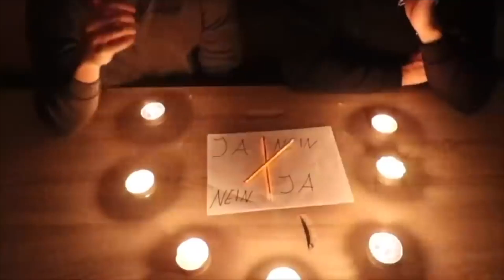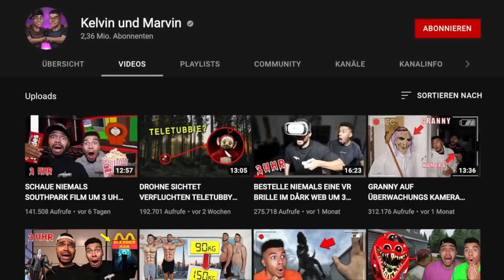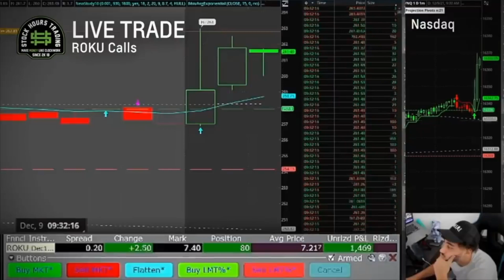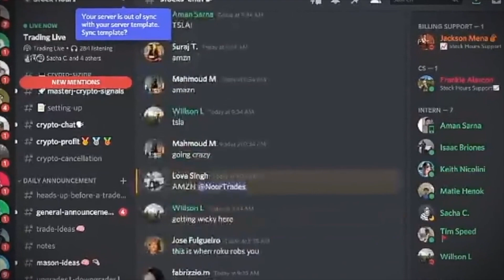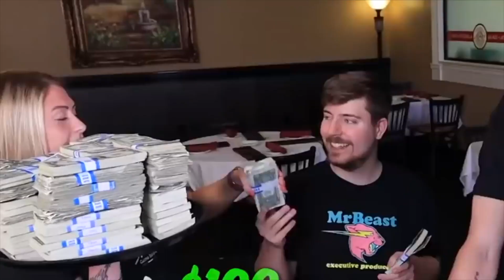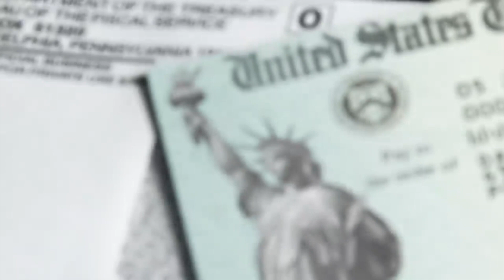So fake sind die berühmtesten YouTuber wirklich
Danke das du hier bist !
Was ist beniibath?
Wie der Name schon sagt, findest du auf beniibath allerlei wissenswerten Content, rund um die Themen unserer Zeit – Gesellschaft, Technologie, Wirtschaft, Geschichte, Politik, Stars & Sternchen, YouTube, Life Hacks, Tipps & Tricks, Kurioses, Sport, Wissenschaft und alles, was das Herz begehrt. Aber beniibath bedeutet für uns mehr als nur Wissen. Wissenswert ist Infotainment. Wir wollen Spaß und Bildung unter einen Hut bringen, und beides nicht zu kurz kommen lassen, deshalb bringen wir auch regelmäßig Rätsel-Videos oder Game-Show-Formate. Wir wollen unterhalten, wir wollen inspirieren, wir wollen zum Nachdenken anregen und wir wollen Plattform sein, für eine wachsende Community von interessierten und aufgeweckten Menschen. Denn ohne euch, gäb es beniibath nicht.